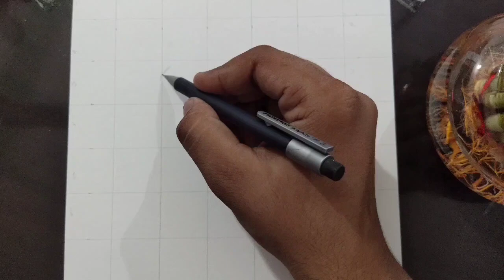Easy way to Draw a realistic drawing (secret tips for young artist) / @vicky kaushal / step by step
Hey awesome people!
I hope you enjoy this video follow my simple detail step to draw a realistic portrait of @Vicky Kaushal. My method is aimed to help even the most complete beginner. Draw something they once thought was impossible.
∆Brustro to medium surface paper.
∆Staedtler Mars lumograph pencil
∆Tombow monor pencil
∆Makeup brush for blending
∆Mono Zero Eraser